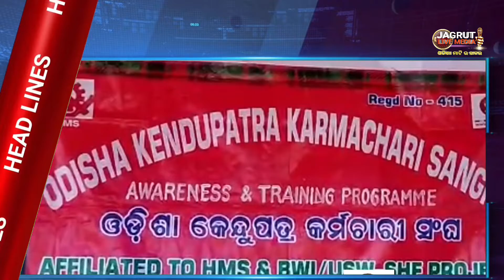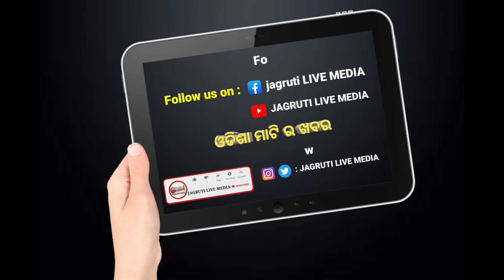24 September 2022 || ସକାଳ express ଖବର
24 September 2022  ସକାଳ express ଖବର